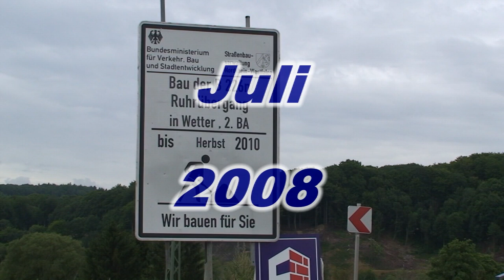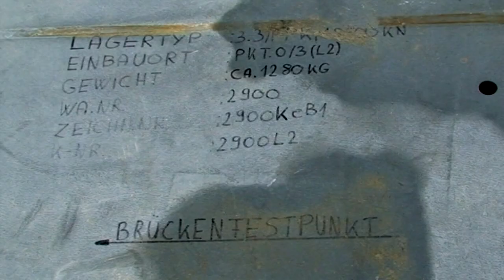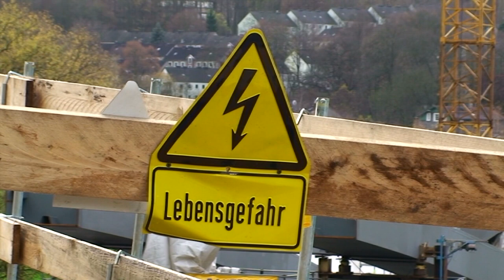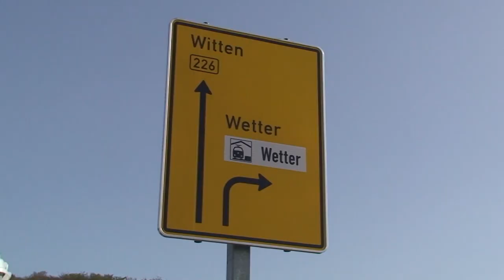Die Brücke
Die neue Ruhrbrücke in Wetter (Ruhr) wurde am 10. April 2011 feierlich eröffnet. Eine Dokumentation über den Bau der neuen Ruhrbrücke zwischen Oberwengern und Wetter zwischen 2003 und 2011.
Ein Film von Peter Leis (Heimatverein Wetter e.V.).